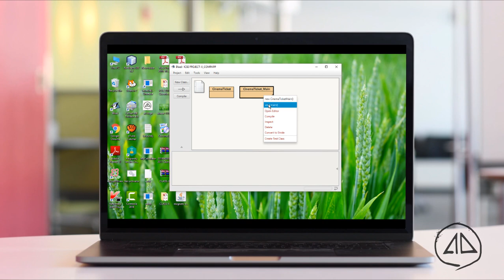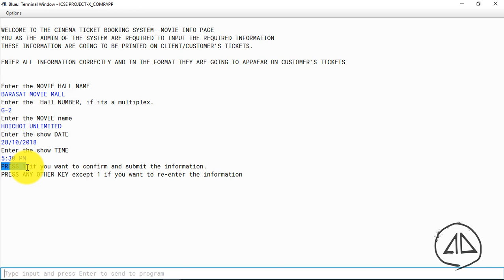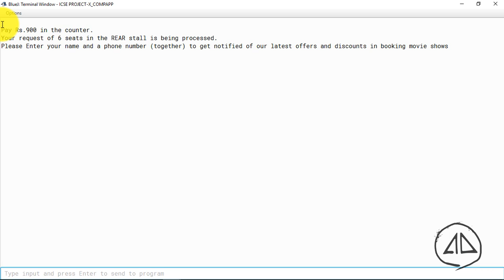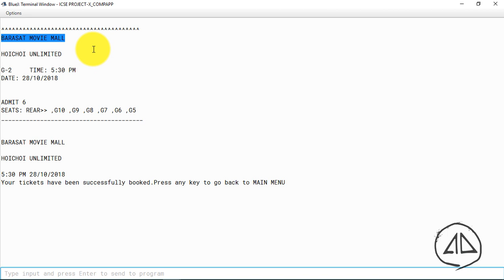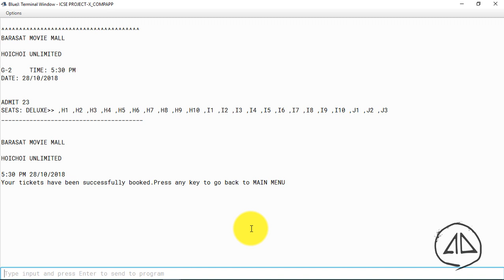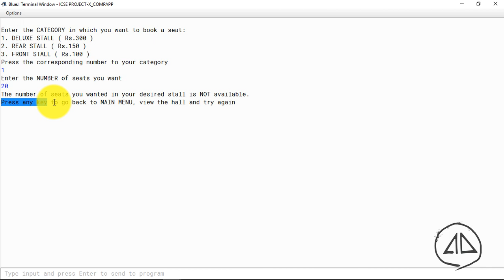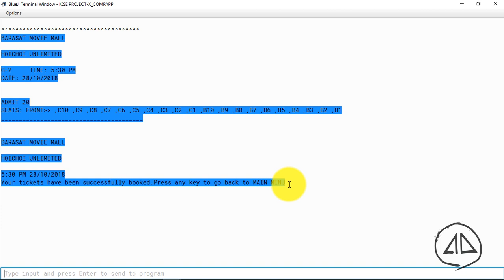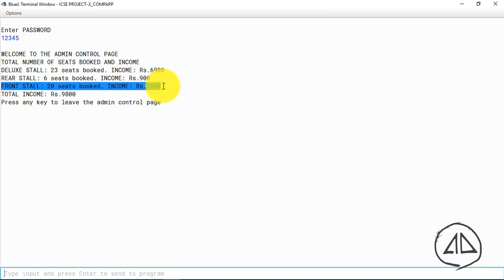ICSE Xth Project Movie Ticket Booking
@Aahnik Daw
ICSE INTERNAL ASSESSMENT COMPUTER APPLICATIONS PROJECT @ ST.CLARET
Movie Ticket Booking Simulator(BLUEJ)- FULL OUTPUT